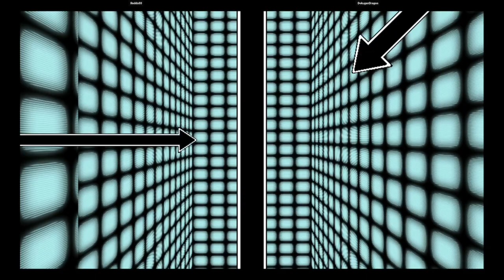CVS1 | Reddo88 VS DokuganDragon | 🇪🇸🇪🇸 Fightcade eSports CAPSNK